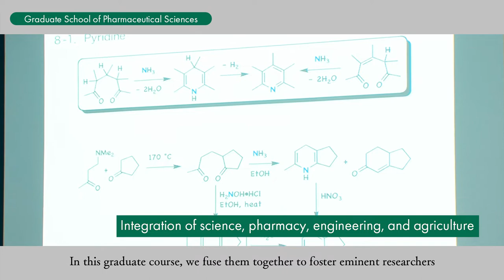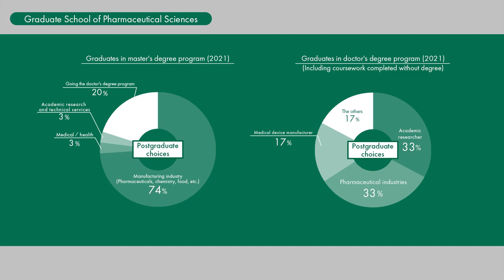Graduate School of Pharmaceutical Sciences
Nagoya University